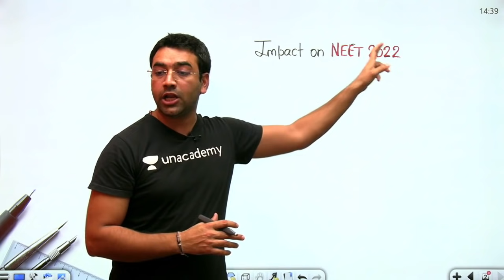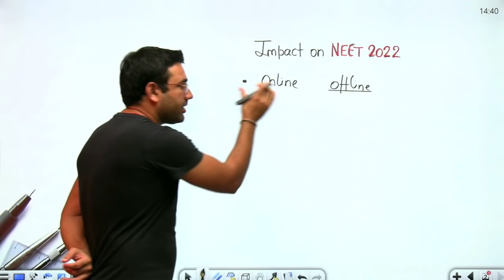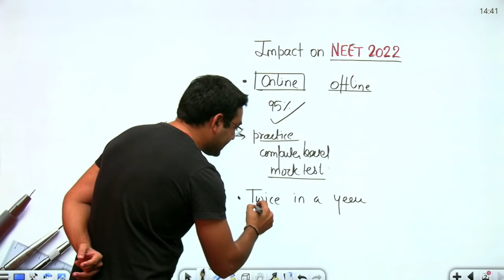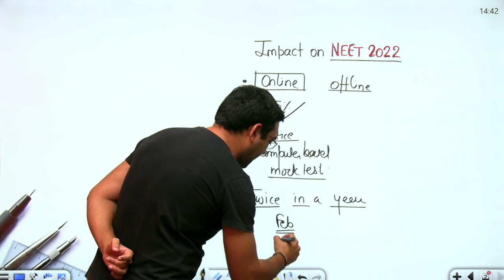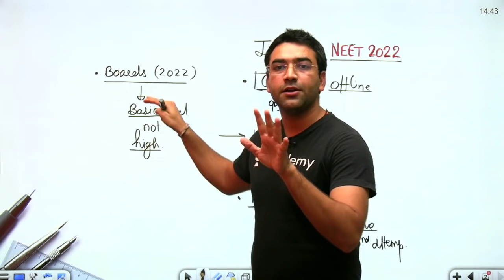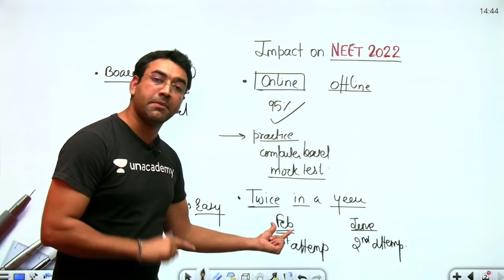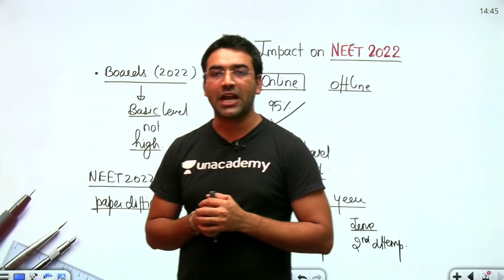Latest Update | Impact on NEET 2022 | All Your Questions Answered | Unacademy NEET | Mahendra Singh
The Latest Update? Impact on NEET 2022? Is it an Online or Offline Exam? Number of Attempts in a Year? What about the Difficulty Level? Mahendra Sir is here to answer all your questions. Keep watching to find out!

Unacademy NEET is a free YouTube channel which helps all NEET aspirants in their NEET preparation. Unacademy NEET has highly qualified educators with a focus on guiding the student in their preparation along with keeping them motivated throughout. Our Unacademy experts are committed to giving the best guidance for NEET 2021/22 preparations by analyzing the crucial needs of the students who want to crack the entrance exam and get through NEET.

1. Learn from your favorite teacher
2. Dedicated DOUBT sessions
3. One Subscription, Unlimited Access
4. Real-time interaction with Teachers
5. You can ask doubts in the live class
6. Limited students
7. Download the videos & watch offline